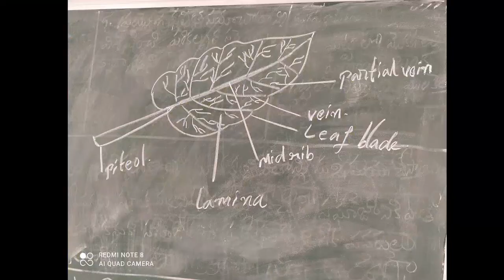Leaf magical power and use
Plant biology, use of leaf